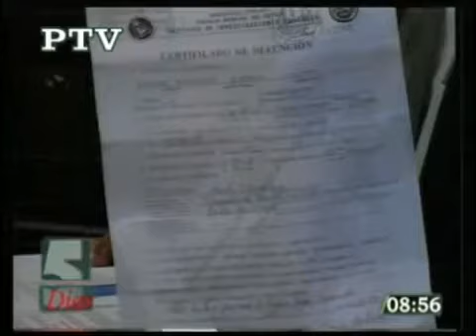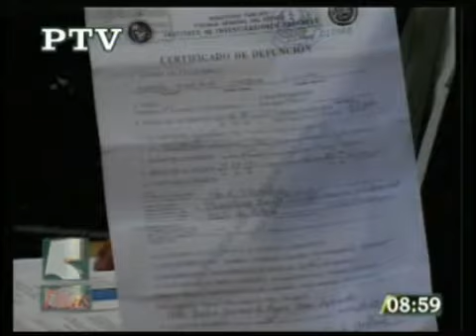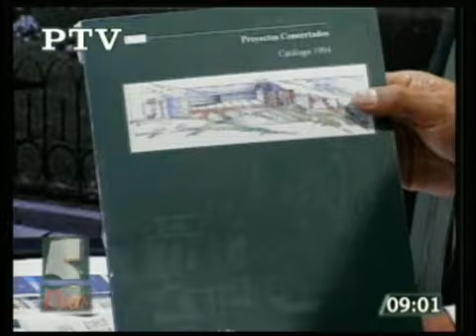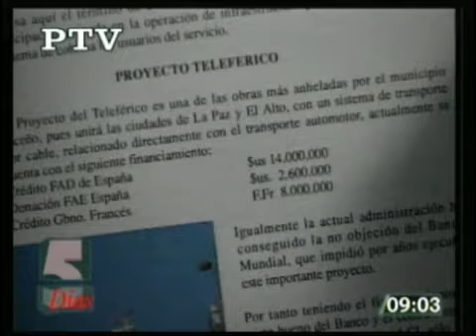30/07/19 ENTREVISTA A ROBERTO ARISPE EN LA REVISTA 5 DÍAS